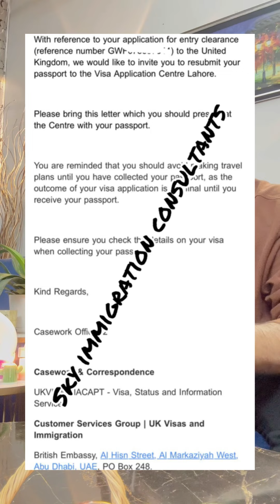How to Get UK Visa|What Documents Required For UK Visa|How to Maintain Bank Statement|Awais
The Quickest way to reach us is by sending a message on WhatsApp or Calling us @

and we will get back to you.
Or visit the office :
Mirpur Office Address:
2nd Floor Office # 86 Mirpur Cricket Stadium Opposite To Azad Mega Mart Mirpur Azad Kashmir